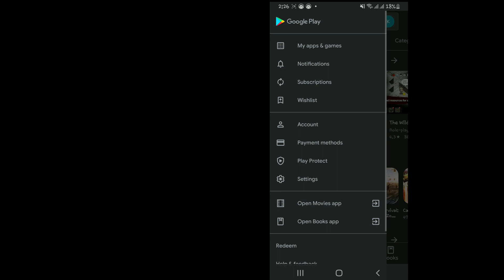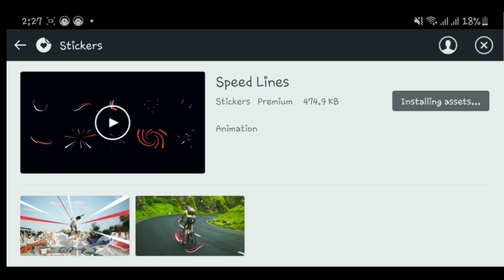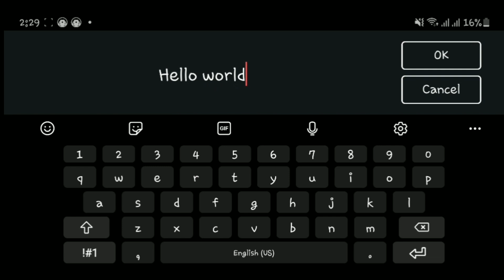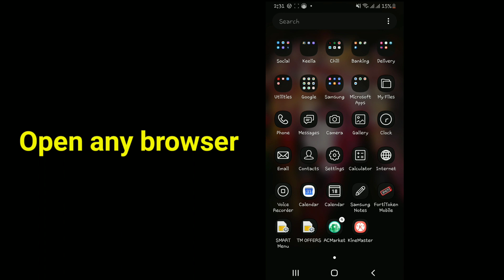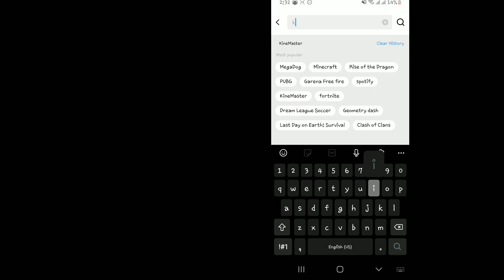UNLOCK KINEMASTER PREMIUM FOR FREE (2020) // Removed Watermarks// Unlocked all Features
Hello everyone, I'll be showing you how to have a premium kinemaster without paying. No more watermarks, can access all premium features such as music, sound effects, clip graphics, and text fonts. Very easy and no hassle steps to do it.

Credits to Stabiron
Follow him on reddit for more modded apps